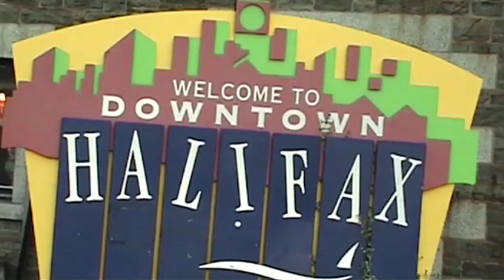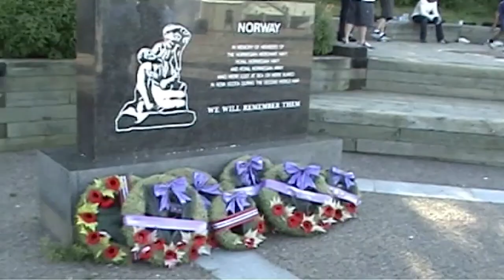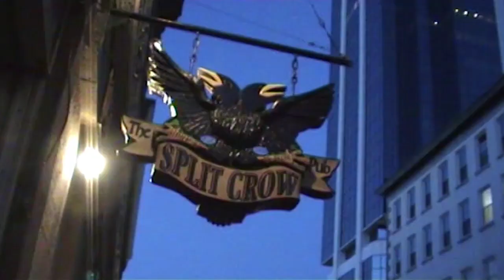''NEW ODYSSEY NEW CALIOPE'S / HALIFAX'' by ALCKACH PICTURES (PART 6)